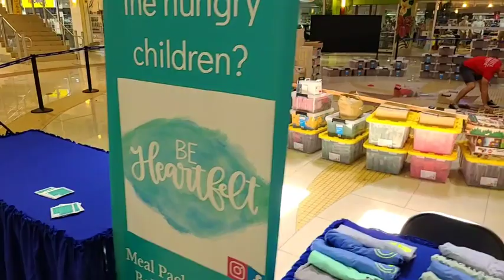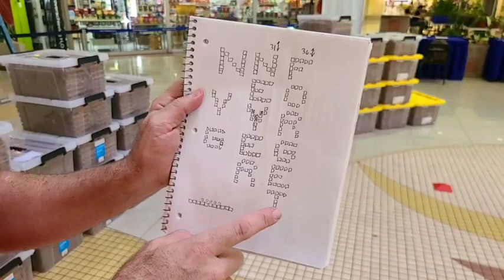World Trade Center being recreated at Agana Shopping Center with Lincoln Logs!